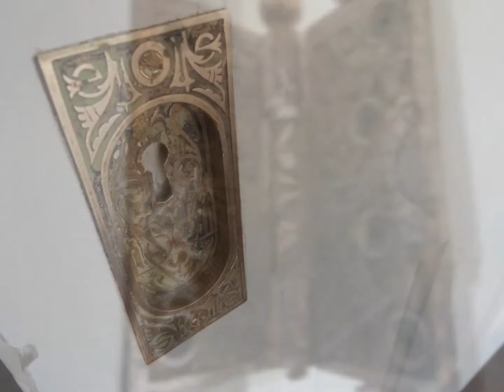FOR SALE Historic Ogden Victorian 2002 Jackson Ave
***HISTORIC HENRY E. STEELE HOME*** Own a part of Ogden's rich history with this updated majestic brick Victorian home. Original woodwork and banister. So much charm. Amazing updated kitchen and baths. Look for the hidden pantry. Freshly resheeted roof. New CENTRAL A/C. So much more! ***SOLD!***